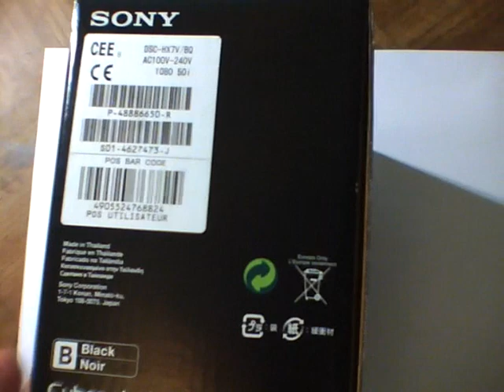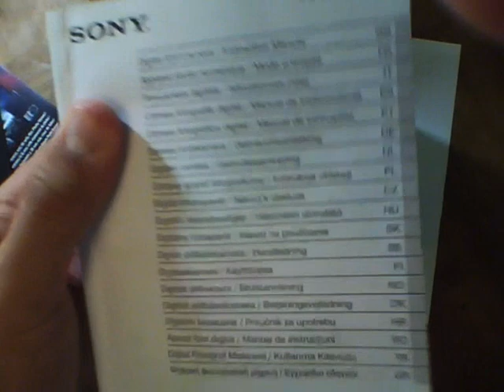Déballage du Sony HX7V